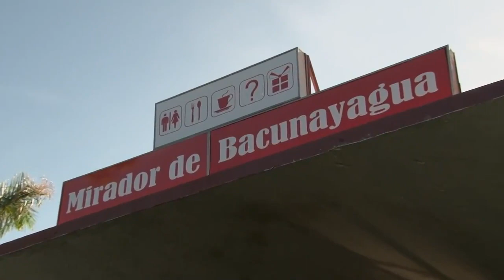Mayabeque - Mirador de Bacunayagua - Cuba Travel Corporation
Información general sobre Cuba en las áreas de turismo. cultura y comercio.
Mayabeque - Mirador de Bacunayagua - Cuba Travel Corporation - Roberto A. Paneque Fonseca